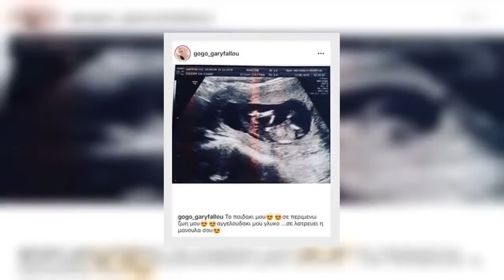✅ Λίγο πριν το γάμο,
✍   Γνωστή Ελληνίδα τραγουδίστρια είναι έγκυος και το ανακοίνωσε με το υπερηχογράφημα του μωρού της. Σε λίγο καιρό ετοιμάζεται να ανέβει τα σκαλιά της εκκλησίας με τον αγαπημένο της και πλέον η χαρά είναι διπλή. Μετά τις φήμες που κυκλοφορούσαν, τελικά η ίδια το αποκάλυψε!  Στον προσωπικό της λογαριασμό στο Instagram η Γωγώ Γαρυφάλλου μοιράστηκε με τους διαδικτυακούς της φίλους το υπερηχογράφημα του μωρού της και έγραψε στην λεζάντα της: «Το παιδάκι μου. Σε περιμένω ζωή μου. Αγγελουδάκι μου γλυκό… σε λατρεύει η μανούλα σου».  Τόσο το «Γωγουλίνι», όσο και ο σύντροφός της, Κυριάκος Χατζηδιαμαντής, πλέον σε πελάγη ευτυχίας.    youweekly.gr   ...